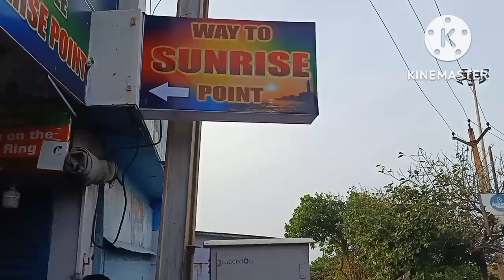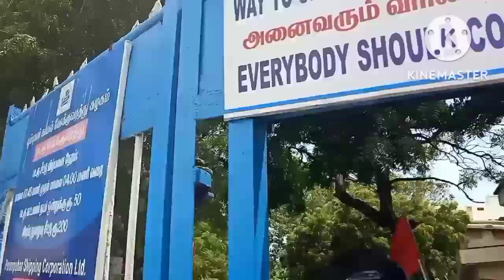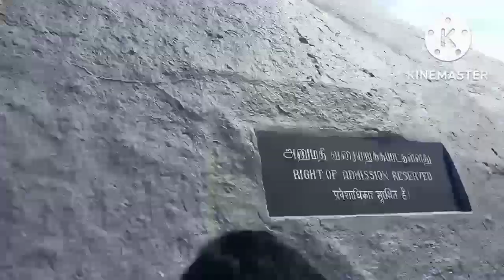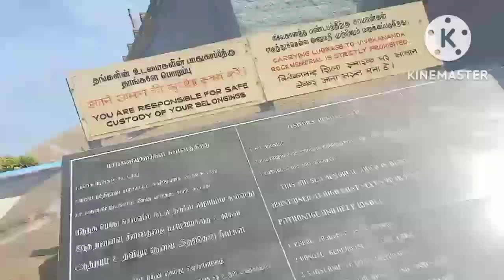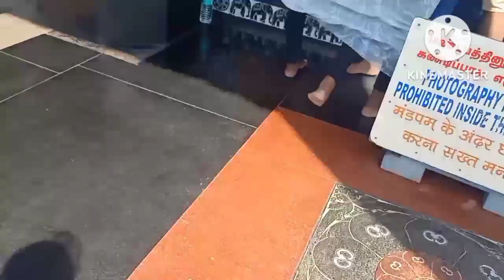ourTamilunadu trip day 3/ ಕನ್ಯಾ ಕುಮಾರಿ /ಭಾರತದ ತುತ್ತ ತುದಿ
our ತಮಿಳುನಾಡು ಟ್ರಿಪ್ vlog/ಡೇ two/ರಾಮೇಶ್ವರ/ಧನುಷ್ಕೋಟಿ
ತಮಿಳುನಾಡು ಟ್ರಿಪ್ ವಿಲಾಗ್ /day one/Hruthvi kannada vlogs 🏞️

# ಮಾರಿಕಣಿವೆ ಡ್ಯಾಮ್ ಕೋಡಿ ನೀರು /ಹಾರಿಕಣಿವೆ ರಂಗನಾಥ ಸ್ವಾಮಿ temple

hii
i am shobha
my channel Hruthvi Kannada Vlogs

watch this👉